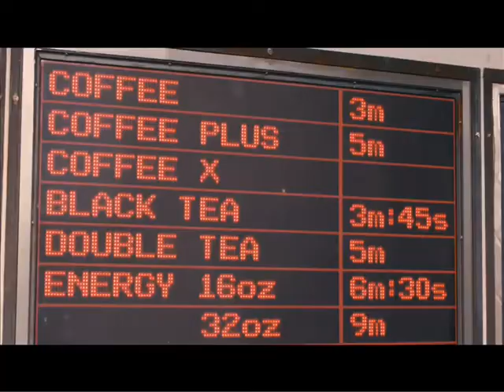Время - Русский трейлер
Скачай или смотри онлайн на Время - Официальный Русский трейлер 2011 на русском языке смотреть фильм